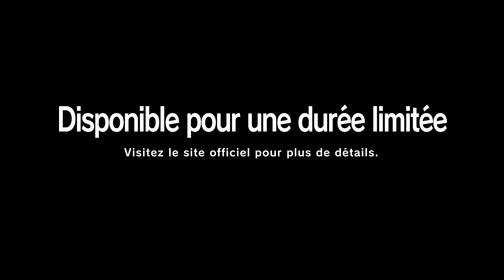MHW: Iceborne x Horizon Zero Dawn: The Frozen Wilds - Focus sur le nouvel équipement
Valeureux chasseurs, améliorez le Foudroyeur d'Aloy au niveau Expert et confectionnez sa nouvelle armure pour bénéficier d' une combinaison détonnante dans Iceborne.